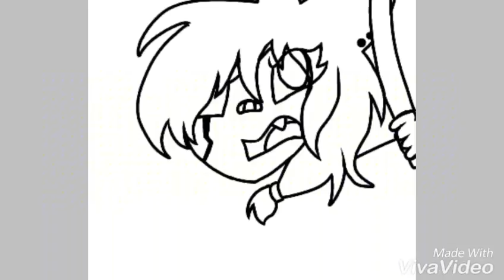//speedpaints #8// pirate's life